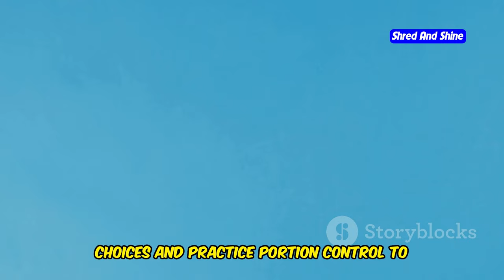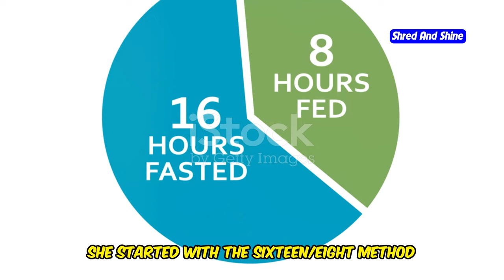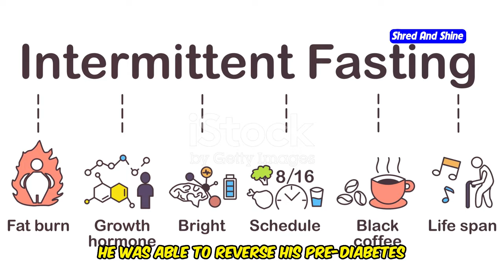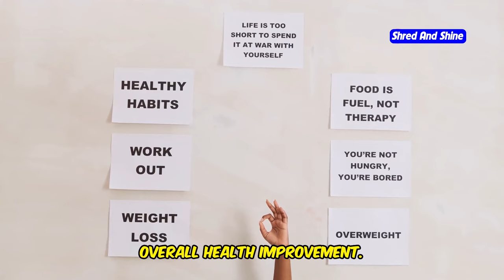Does Intermittent Fasting Work for Weight Loss? Expert Insights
Explore the effectiveness of intermittent fasting for weight loss with insights from experts in this informative video. Discover the potential benefits and how this method can help you achieve your weight loss goals. We'll dive into research findings and provide practical tips for those considering intermittent fasting. Whether you're a diet beginner or a health enthusiast, this video is designed to provide valuable information and motivation.

OUTLINE:
00:00:00 A New Way to Think About Weight Loss
00:00:49 The Experts Weigh In
00:01:49 Does Intermittent Fasting Really Work? The Science Says.
00:02:43 The Hidden Benefits of Intermittent Fasting
00:03:38 Ready to Try Intermittent Fasting? Here's How to Get Started
00:04:20 Common Mistakes and How to Avoid Them
00:06:00 Inspiring Intermittent Fasting Success Stories
00:07:42 Tips for Long-Term Success with Intermittent Fasting
00:09:03 Your Journey Starts Now
00:09:45 Are You Ready to Unlock Your Health Potential?